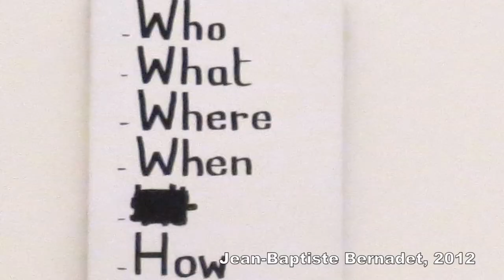Museum Voorlinden Listen to Your Eyes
Een persoonlijke keuze van Joop Caldenborgh uit zijn enorme kunstcollectie hedendaagse kunst, tijdelijk in Museum Voorlinden, Wassenaar